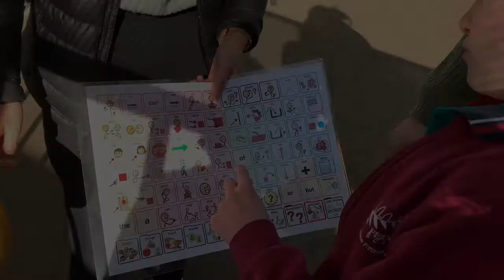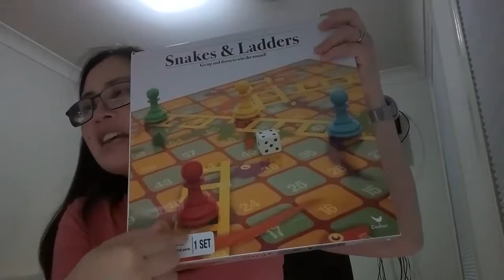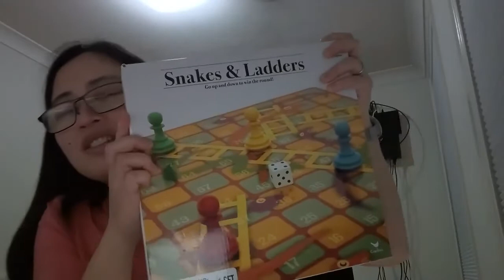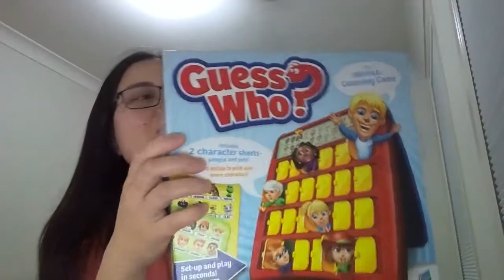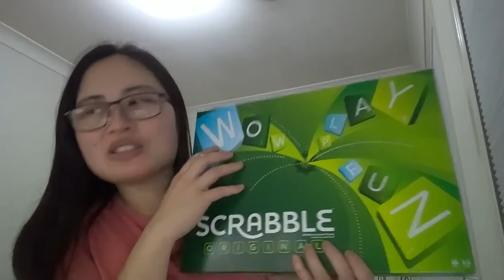Communication with Betty - Play and boardgames